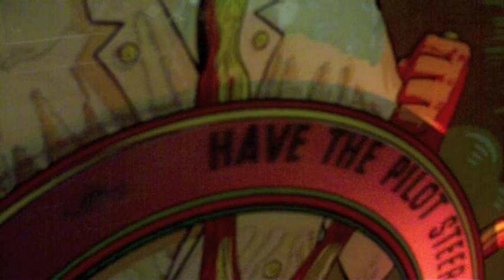"Magic Words" by Zachary Lemon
Zachary Lemon's new music video "Magic Words," from the album There Is Never Enough To Give.